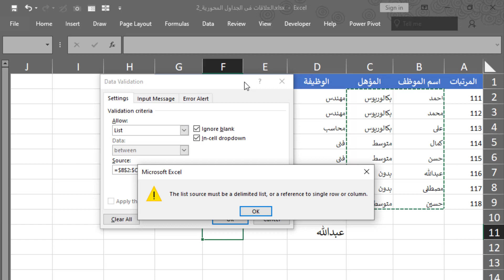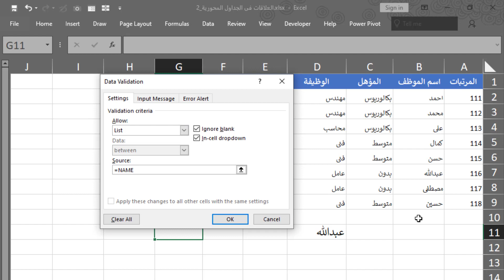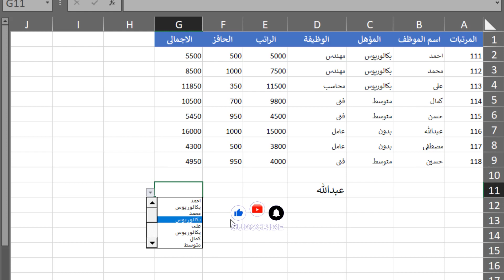حل مشكلة عمل قائمة منسدلة تحتوى على بيانات عمودين اواكثر في الData validation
عمل قائمة منسدلة من عمودين أوعدة أعمدة أو صفوف Create a dropdown list from multiple columns or